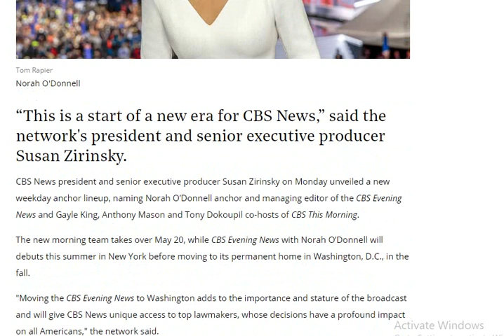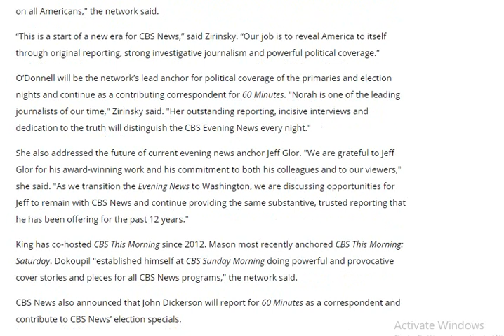CBS This Morning • Norah O'Donnell • Susan Zirinsky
got,
ftd disease,
when calls the heart,
60 minutes,
jeff glor,
tracy smith cbs,
nora on cbs morning news,
cbs news shakeup,
cbs morning news shakeup,
cbs this morning saturday,
cbs saturday morning,
cbs news changes,
norah o'donnell leaving morning show,
cbs shakeup,